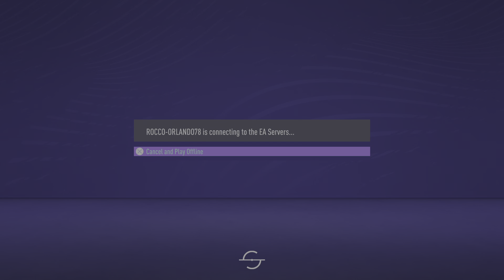Thursday night 1APR21